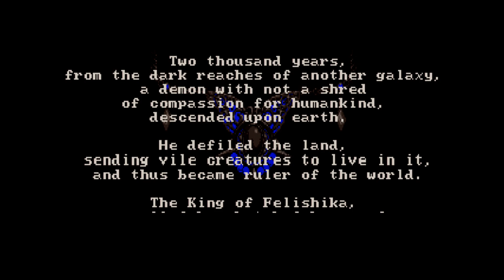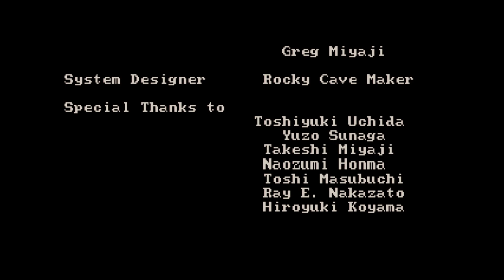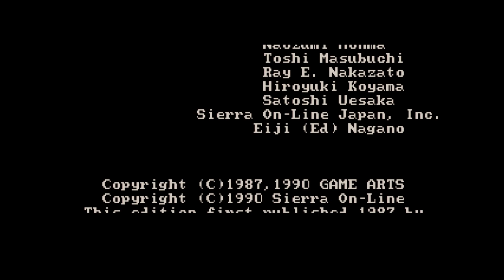Zeliard Intro (on MS-DOS)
Newly built P3 rig test
 - Voodoo 3 3000 with VGA out (w/ Gefen VGA2DVI scaler)
 - YMF7x4 with S/PDIF out

Completely Digital!